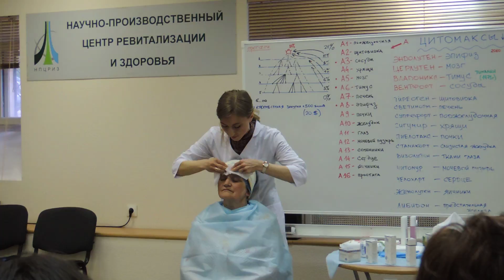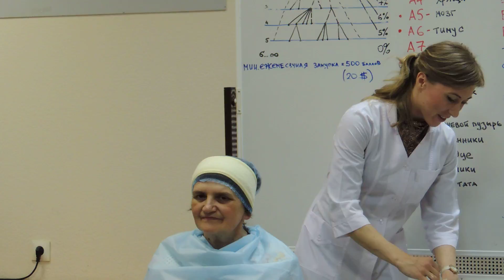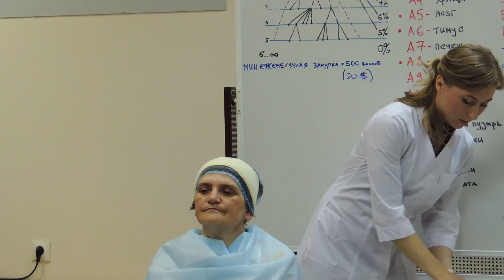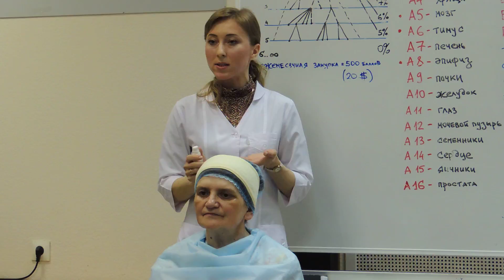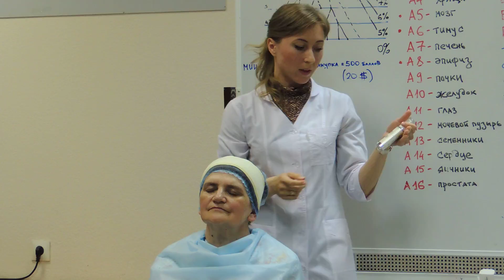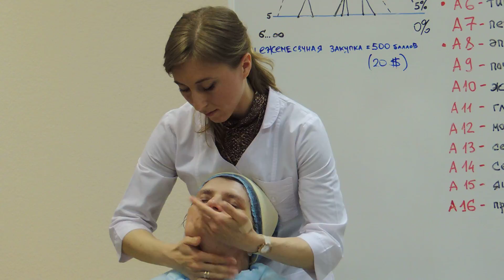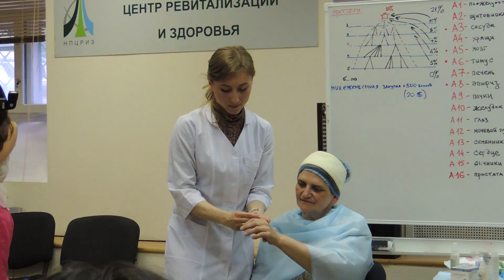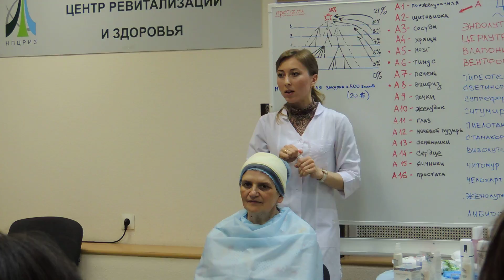Мастер класс Reviline